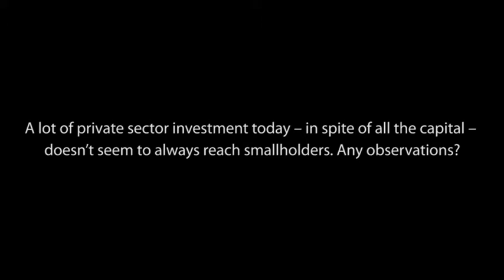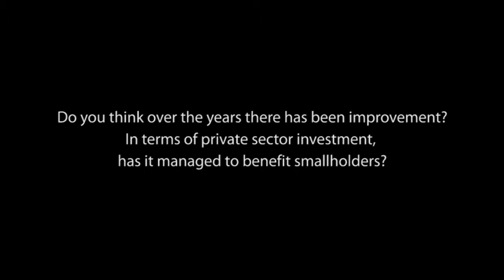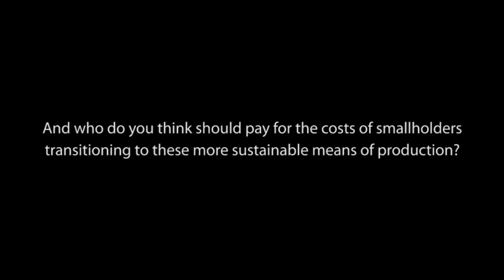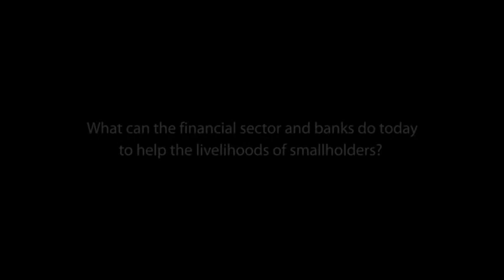Pablo Pacheco – Global Landscapes Forum 2016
CIFOR principal scientist Pablo Pacheco speaks on the sidelines of the Global Landscapes Forum: The Investment Case, held on 6 June 2016 in London.